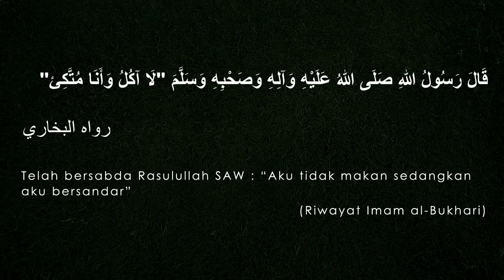Kalam Al-Rasul (Hadith 53: Haram Makan Bersandar?) - Ustaz Ahmad Bin Shadan Al-Hadrami